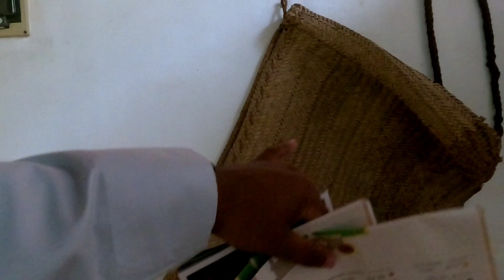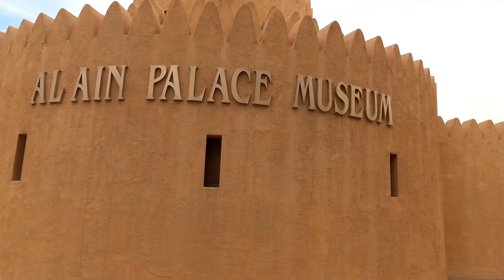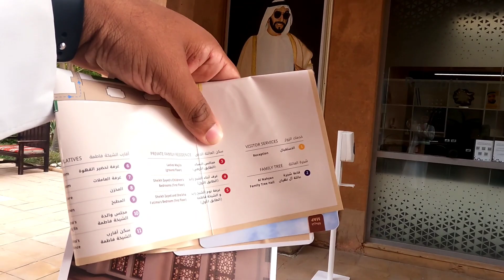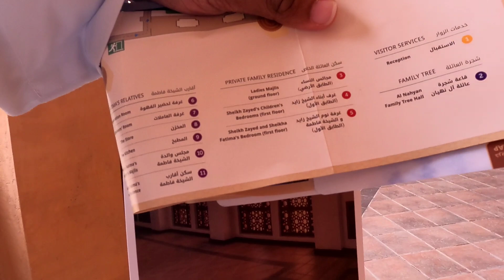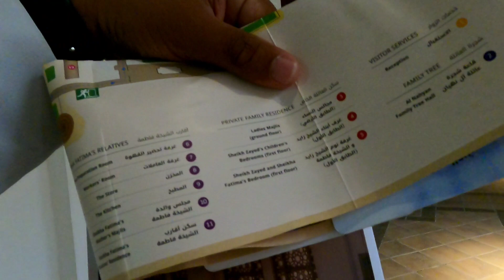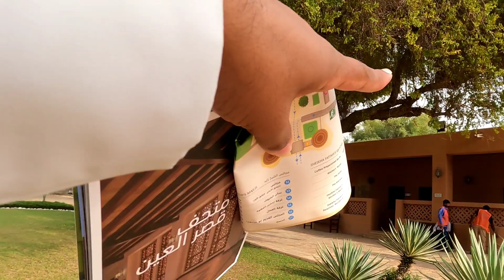UAE.ഷൈഖ് സായിദിന്റെ വണ്ടിയും, പഴയകാല അടുക്കള ഉപകരണങ്ങളും